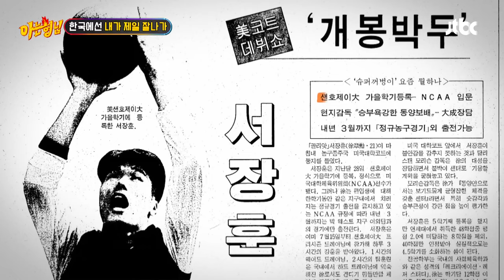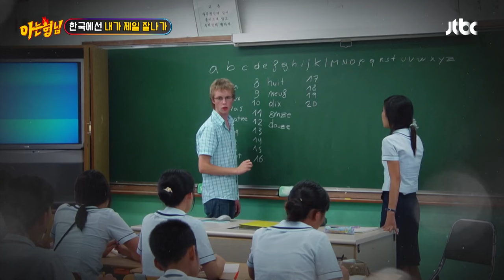아무도 날 몰라... 벨기에에서는 줄리안보다 파투👍 | 아는 형님 406회 | JTBC 231028 방송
아무도 날 몰라... 벨기에에서는 줄리안보다 파투👍